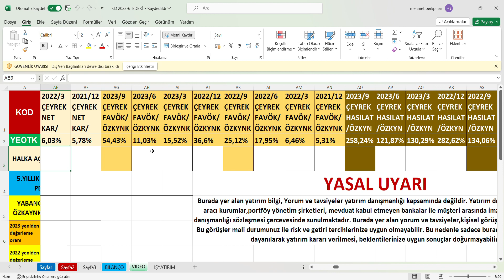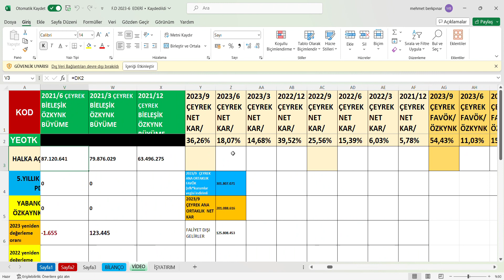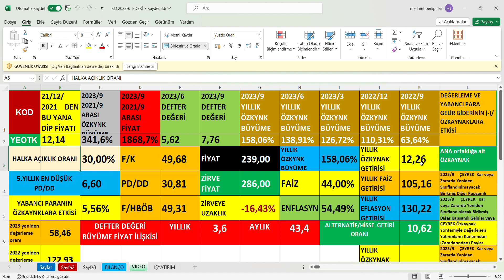YEOTK 2023/9 Bilanço, YEO TEKNOLOJI 3.Çeyrek bilanço,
Ayrıcalıklardan yararlanmak için bu kanala katılın:
YEOTK 2023/9 Bilanço yorumu,
YEOTK 2023/9 Bilanço analizi,
YEOTK 2023/9 Bilanço verileri,
YEOTK 3.Çeyrek bilanço,
YEOTK 3.Çeyrek bilanço yorumu,
YEOTK 3.Çeyrek bilanço analizi,
YEOTK 3.Çeyrek bilanço verileri,
YEO TEKNOLOJI 2023/9 Bilanço,
YEO TEKNOLOJI 2023/9 Bilanço yorumu,
YEO TEKNOLOJI 2023/9 Bilanço analizi,
YEO TEKNOLOJI 2023/9 Bilanço verileri,
YEO TEKNOLOJI 3.Çeyrek bilanço,
YEO TEKNOLOJI 3.Çeyrek bilanço yorumu,
YEO TEKNOLOJI 3.Çeyrek bilanço analizi,
YEO TEKNOLOJI 3.Çeyrek bilanço verileri,